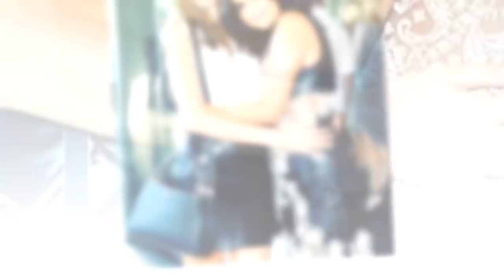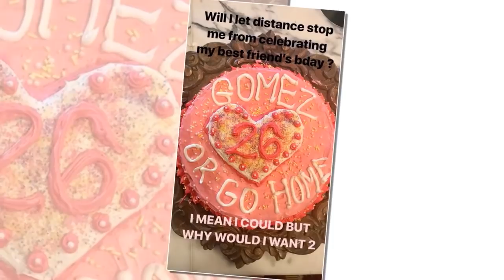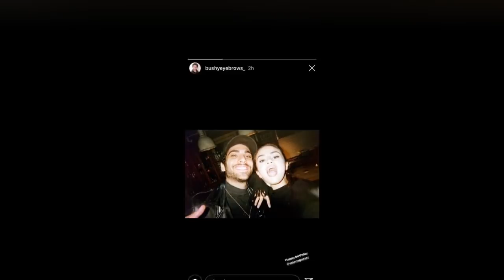Selena Gomez Facts You Might Not Have Known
Selena Gomez is turning 26 as of July 22, so you know what that means: tell ‘em that it’s her birthday. To mark the occasion, we’ve rounded up some things about Selener that you might not have known about this talented triple threat.